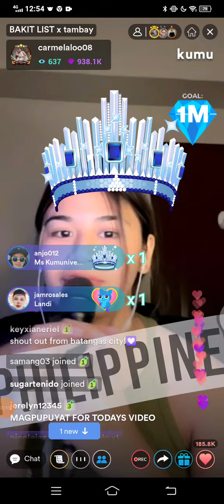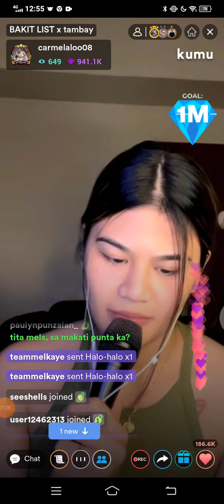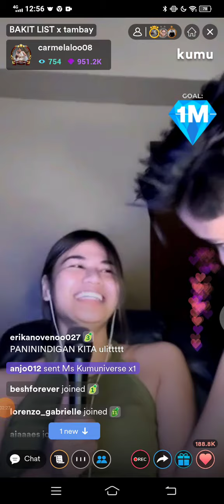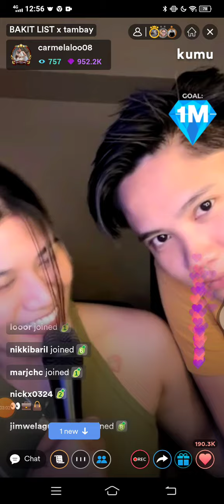Carmela tunay kumu live 💚 Baby talk yarn Carmela🥰nag pa baby ka kay, lovelove Kaye cal 🤣sweet😘